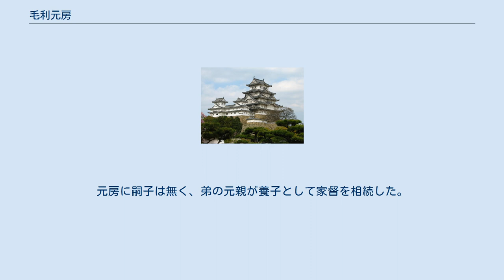毛利元房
毛利 元房（もうり もとふさ）は、戦国時代から安土桃山時代にかけての武将。
因幡毛利氏に生まれて山名豊国、宮部継潤、島津義弘に仕える。
通称は覚右衛門。
 大江姓毛利氏の庶流の因幡毛利氏に生まれる。
『本藩人物誌』には、元房は因幡国の生まれで、山名禅閤（豊国）の甥と記されている。
 天正9年（1581年）に鳥取城が陥落し、毛利氏の勢力が因幡国を追われると、新たに鳥取城主となった宮部継潤に3,000石で仕えた。
 天正14年（1586年）から天正15年（1587年）にかけて行われた豊臣秀吉による九州征伐の際には、宮部継潤に従って日向国高城攻めに従軍している。
 慶長4年（1599年）に宮部継潤が死去すると、元房は武勇を為す事を望み、懇意にしていた増田和泉守に頼み込んで島津義弘に仕官できるよう取り計らってもらった。
これにより元房は100人扶持・1,000石にて仕えることとなり、同年の庄内の乱で軍功を上げた。
なお、元房に1,000石が与えられたのは、庄内の乱の際の功によるものとも言われている。
 慶長5年（1600年）9月15日の関ヶ原の戦いに従軍したが戦死した。
元房に嗣子は無く、弟の元親が養子として家督を相続した。